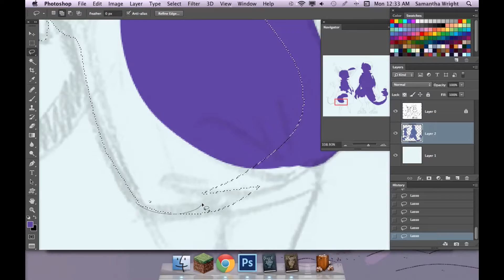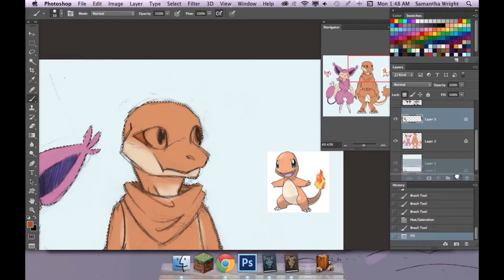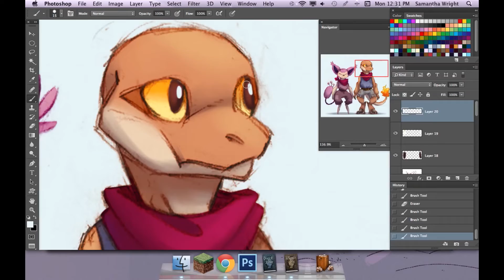Pokemon Mystery Dungeon -- Speedpaint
Audio is "Drenched Bluff"  from the PMD OST

I don't make any money off these videos. I just draw and it's not that complicated.